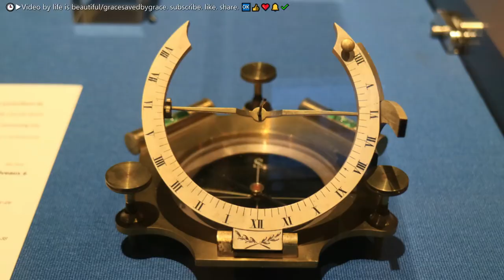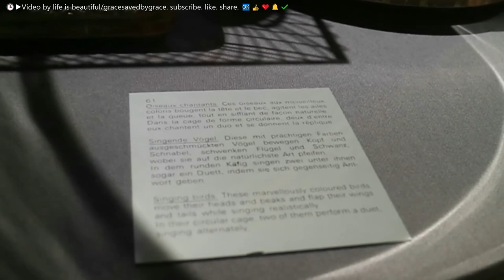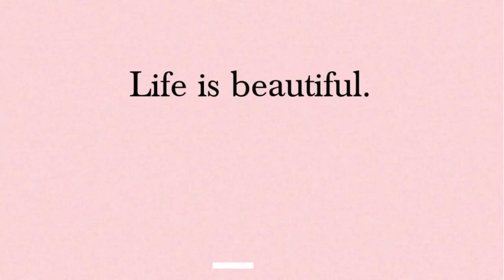Switzerland's International Museum of Horology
Bonjour! One of the places we visited in Switzerland was the International Museum of Horology or Musée International D'horlogerie in French.

Enjoy the different styles and beauty of the Swiss watches and clocks.
Some of them were ancient, beautiful, and all! I was amazed by the complexity of how they were made. Truly the Swiss are amazing, exceptional, and the best in making great quality watches!

Happy to share the video. Like MeeTube. Thanks  a lot!

Important notice: You may share this video through YouTube and other social media but do not copy in part for example some pictures by means of cropping, screenshots, or as a whole and do not claim or distribute the images as yours, you should use a proper credit to the owner by providing the youtube
All images and things you have seen in this video were taken by this channel: Lazy MeeTube, Life Is Beautiful. That's me. Thank you.

P.S.
No humans and other living things harmed during the making of this video. Everyone was happy and had a good time. Cheers for the good life of yours! Don't be late. 😂